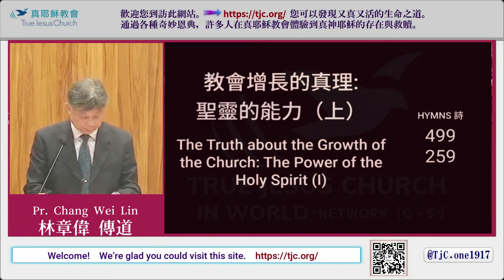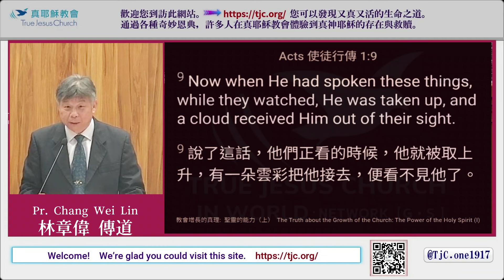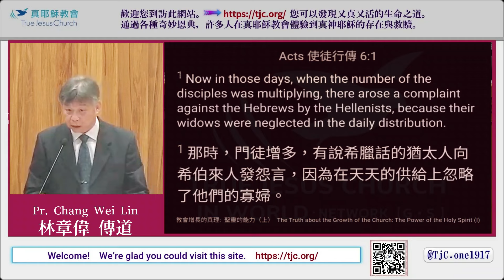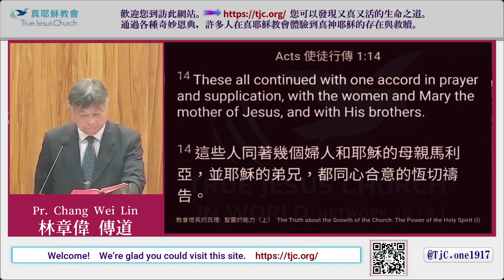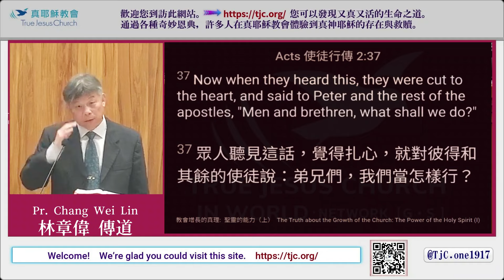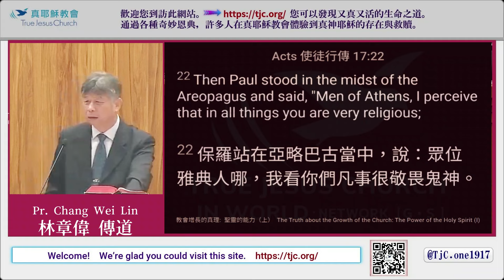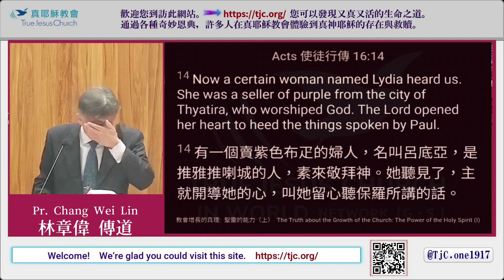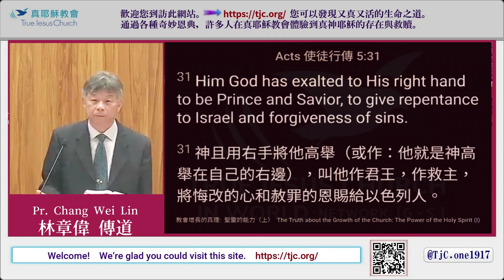【人力！永遠是聖工的配角】教會增長的真理-聖靈的能力(上)～林章偉傳道